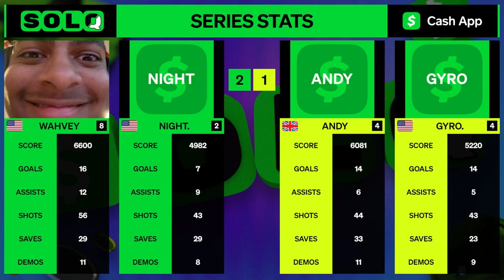WAHVEY CARRYING SOLO-Q EVENT #3 CLOSED QUALIFIER | RL HIGHLIGHTS | PRO ROCKET LEAGUE 2v2 TOURNAMENT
This is the $60K Event 2 - Closed Qualifier For The SOLO-Q 2v2 Tournament hosted by Rizzo & Jamesbot.

0:00 Solo-Q Explained
0:50 Group D: Zineel Vs Toastie Vs Cosmic Vs AlphaKep
4:23 Group C: MajicBear Vs Frosty Vs Flitz Vs Sosa
8:40 Group A: Wahvey Vs Andy Vs Gyro Vs Night
13:28 Winners From Group A & C
19:29Winners From Group B & D